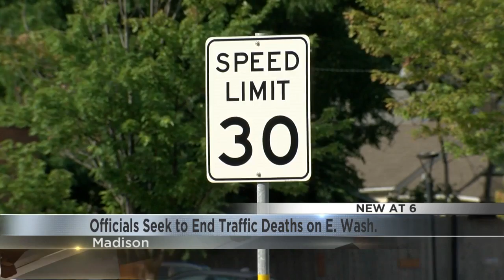Officials Seek to End Traffic Deaths on E. Wash.